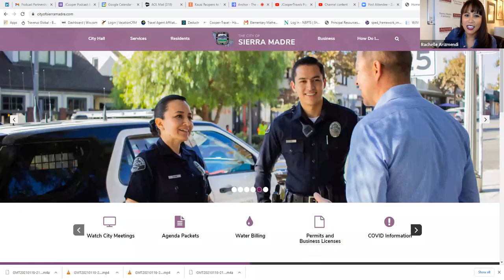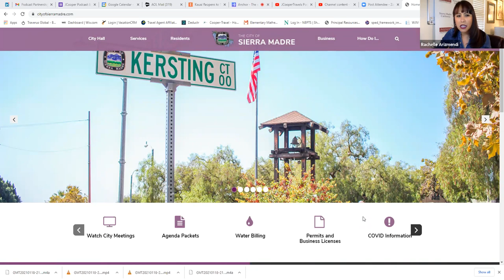Travel Road Trip: Sierra Madre |Movies |G.B. World Records- Wistaria Vine| Chat with Mayor Arizmendi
Jacqui Cooper (@JCooperTravels) chats with Mayor Rachelle Arizmendi at Mayor of Sierra Madre & Vice-President/COO at PACE

JCooperTravels is dedicated to providing you with a one-stop-location for your travel needs. Whether you are a solo traveler or a traveling with a family... whether you need the most up to date information on travel locations, Covid-19, travel insurance or travel savings... whether you want to learn more about concerts, crafts fairs, food festivals, alternative lifestyle events or other questions... Contact Jacqui at .

As thank you for your being part of the JCooperTravels podcast family,  please email Jacqui for exclusive access to bonuses, gifts & coupons..

Background About Sierra Madre:

The City of Sierra Madre with a population of approximately 11,000 is a unique village located in Los Angeles County at the base of the San Gabriel Valley Mountains. Sierra Madre is a residential community, proud of being the Village of the Foothills. Its small size and quiet neighborhoods lends itself to the small town atmosphere the residents are proud of maintaining.  The City is a full service municipality operating with a $20 million budget that funds 68 full-time employees assigned to eight operating departments. Government services are primarily funded by property taxes, local taxes, and user fees. The local economy consists primarily of professional service providers and specialty retail shops and restaurants.  Mission The City of Sierra Madre provides quality, cost-effective public services that preserve the small town character and enhance the health, safety and welfare of the community.

Guiness Book of World Records: Largest Wistaria Vine In The World

This lovely “Lavender Lady,” as some call it, is the largest flowering plant in the world. Every spring, more than a million gorgeous purple blossoms drape from its tangled branches. Its seeds originally came from China, and two homeowners planted it in 1894 to celebrate their new house
In a sad twist of fate, the wistaria (this particular plant is referred to as the “wistaria” rather than “wisteria”) eventually grew so large it destroyed the home it was planted to honor. It now occupies a staggering one-acre stretch of space.

Though the Guiness Book of World Records lists the vine as the world’s largest blossoming plant, the massive specimen is strangely hard to see. As it’s on private property, the public is only able to visit the behemoth beauty once a year during the annual Wistaria Festival. On this day, the whole town (plus plant-loving travelers) gather to celebrate this local celebrity.

It’s worth the wait. Witnessing this rare botanic gem is a true treat. Being able to walk under its sprawling canopy of delicate purple flowers is a magical experience. It’s no wonder it’s considered to be one of the seven horticultural wonders of the world.